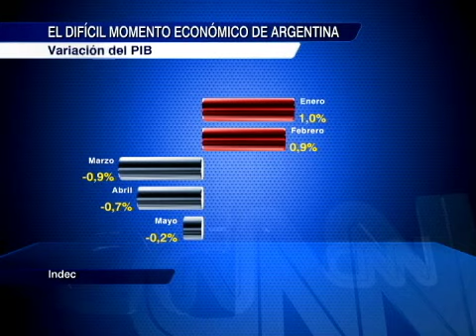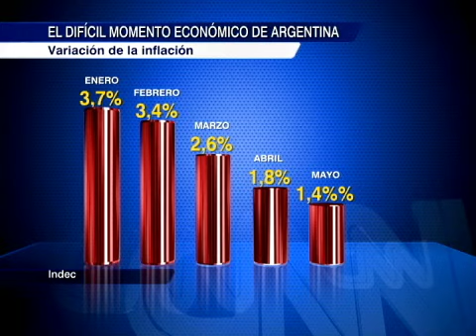El difícil momento económico de Argentina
Al pago de los fondos buitres se suma una posible contracción del PIB y una elevada inflación.